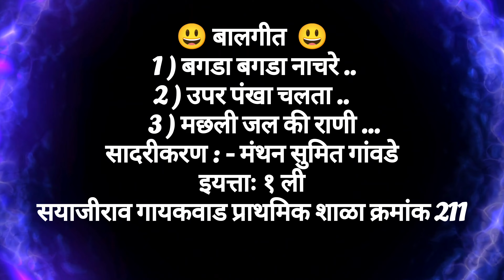marathi balgeet collection | popular marathi balgeet | balgeet playlis | top balgeet | balgeeet